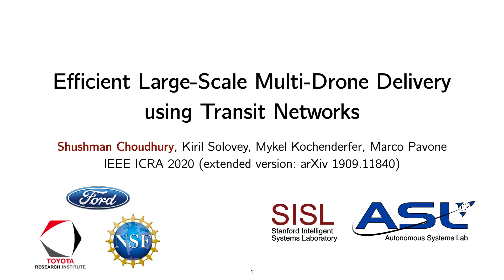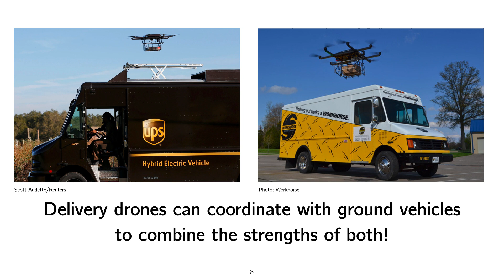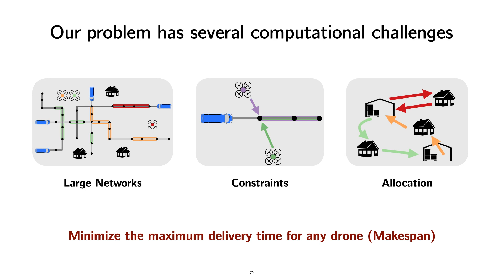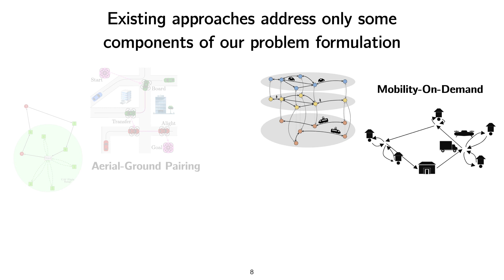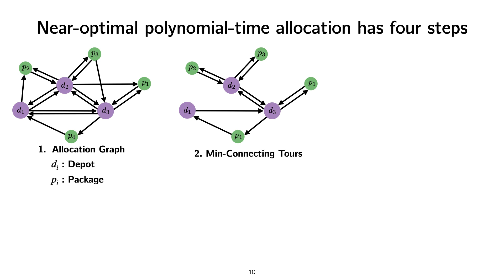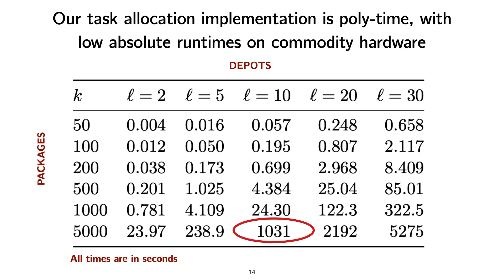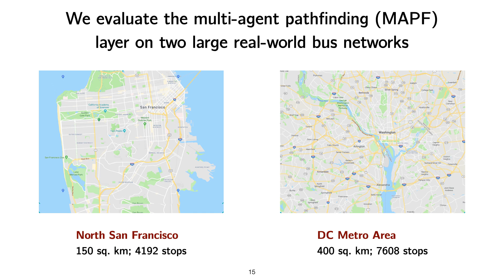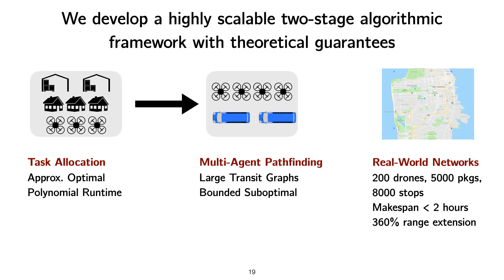Multi-Drone Delivery using Transit (ICRA 2020 Best Paper Finalist in Multi-Robot Systems)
Spotlight Talk for 'Efficient Large-Scale Multi-Drone Delivery using Transit Networks'. The talk will appear at the IEEE International Conference on Robotics and Automation (ICRA) 2020 and is nominated for Best Paper in Multi-Robot Systems. Narrated by Shushman Choudhury.

Abstract
We consider the problem of controlling a large fleet of drones to deliver packages simultaneously across broad urban areas. To conserve energy, drones hop between public transit vehicles (e.g., buses and trams). We design a comprehensive algorithmic framework that strives to minimize the maximum time to complete any delivery. We address the multifaceted complexity of the problem through a two-layer approach. First, the upper layer assigns drones to package delivery sequences with a near-optimal polynomial-time task allocation algorithm. Then, the lower layer executes the allocation by periodically routing the fleet over the transit network while employing efficient bounded-suboptimal multi-agent pathfinding techniques tailored to our setting. Experiments demonstrate the efficiency of our approach on settings with up to 200 drones, 5000 packages, and transit networks with up to 8000 stops in San Francisco and Washington DC. Our results show that the framework computes solutions typically within a few seconds on commodity hardware, and that drones travel up to 360% of their flight range with public transit.